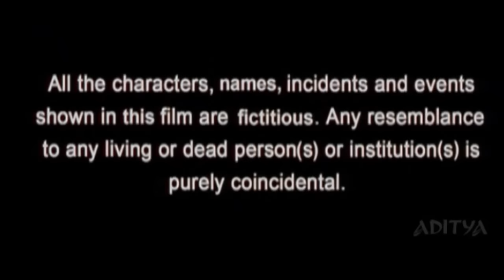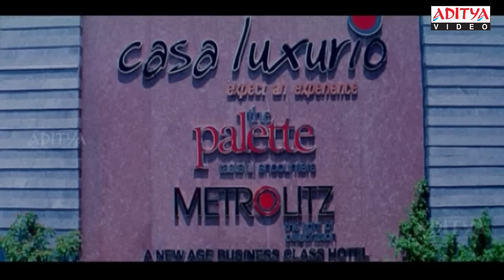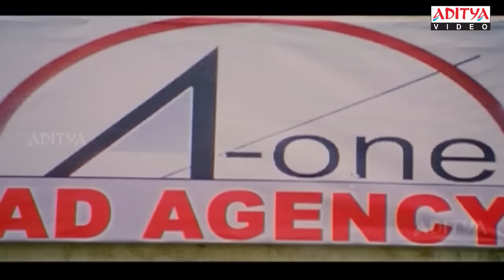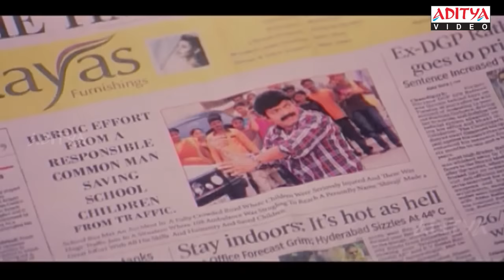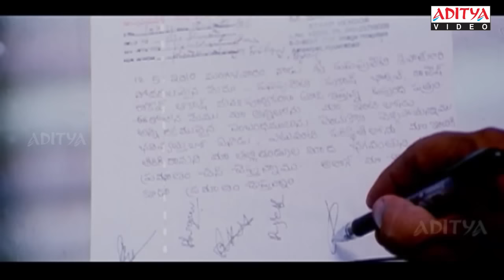Aaj Ka Rakwala Full Movie || New Relesead Hindi Dubbed Movie || Raj Sekhar ,Kamailini Mukarjee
Watch & Enjoy Aaj Ka Rakhwala Full Hindi Dubbed HD Movie, starring Raj Sekhar, Kamilini Mukharjee.

 Film Name: Aaj Ka Rakhwala
 Producer: Aditya Music (India) Pvt Ltd
 Director: Jonnalagadda Srinu
 Actor: Raj Sekhar
 Actress: Kamilini Mukharjee

Also You Can:
'LIKE' us on Facebook: